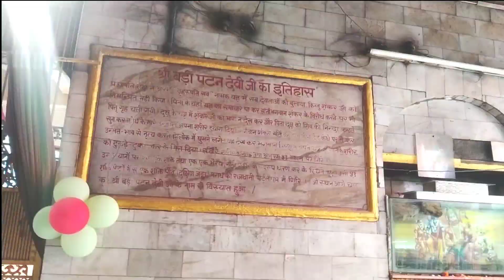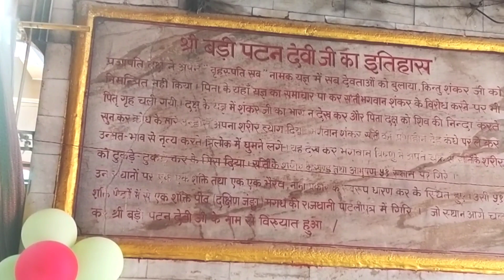patan devi mandir in patna bihar | star world sk raja is with vikas coaching centre delha gaya bihar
badi patan devi temple in patna | patna ke patan devi | star world sk raja with vikas coaching centre delha gaya in bihar.

badi patan devi mandir in patna bihar India | patna me patan devi mandir kahaan hai...?

बड़ी पटन देवी मंदिर पटना में पवित्र पावन स्थल...😳

Patan Devi, also called Maa Patneshwari, is the oldest and one of the most sacred temples of Patna. It is regarded as one of the 51 Siddha Shakti Pithas in India. According to Puranic legends, the 'right thigh' of the corpse of Devi Sati had fallen here when it was chopped off by Lord Vishnu with his 'Sudarshan Chakra'. The ancient temple, originally called Maa Sarvanand Kari Patneshwari, is believed to be the abode of the goddess Durga.

patan devi
patan devi mandir
patan devi mandir patna
patan devi song
patan devi ke gana
patan devi ka gana
patan devi patan
patan devi ki kahani
patan devi maiya
patan devi roja serial
patan devi geet
badi patan devi
badi patan devi mandir patna bihar
badi patan devi patna
badi patan devi mandir
badi patan devi mandir patna
badi patan devi timing
badi patan devi patna city
badi patan devi ka mandir
badi patan devi news
patna ki badi patan devipatan devi temple
patan devi temple in patna
patana devi
patna devi
patna devi temple
patnadevi
patnadevi accident
patnadevi chalisgaon
patnadevi jalgaon
patnadevi shaktipith
patnadevi temple
patnadevi temple chalisgaon
patnadevi temple jalgaon
patnadevi waterfall
वरदहस्त शक्तीपिठ
श्री पाटणादेवी मंदिर
patna devi darshan
patna devi mandir
patna devi chalisgaon taluka
patna devi chalisgaon
patan devi mandir
chalisgaon
पाटणादेवी
पटना देवी
पाटणादेवी चाळीसगाव
patna devi chalisgaon
patan devi mandir
patna devi mandir
patnadevi
chalisgaon status
chandika devi
chandika devi mandir
patna devi temple chalisgaon
chalisgaon patna devi
patna patan
patna patan devi mandir
patna patan
patna patan devi
patna patang
patan patan
patna patan gujarat
patna patang wala
patang patang patan9
patna patan devi mai
patna patna dj song

Vikas Yadav sir delha gaya bihar India teacher of all subjects in vikas coaching centre delha gaya near delha bus stand gaya state bank of india 2nd floor.

star world sk raja, star world news, sk raja, shishupal raja vlogs, world star, vikas coaching centre delha gaya, vikas coaching centre, vikas coaching vlogs, Vikas Yadav sir in patna city Bihar India, India, Bihar, Gaya city, Gaya college gaya, vlogs and updates by star world sk raja.

star world sk raja,star world news,sk raja,shishupal raja vlogs,world star,Eco park,rajdhani vatika,nit ghat,gandhi ghat,Ganga nadi,vikas yadav sir delha gaya,vikas coaching centre delha gaya,bihar

If you like my videos, PLEASE SHARE them and let others get inspired to explore this beautiful world.